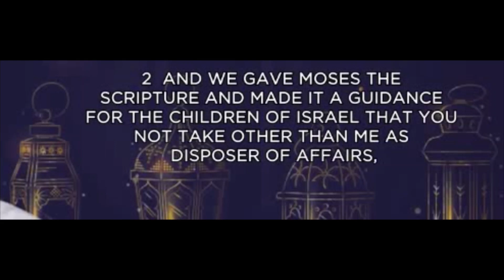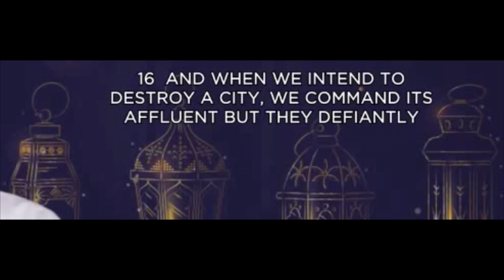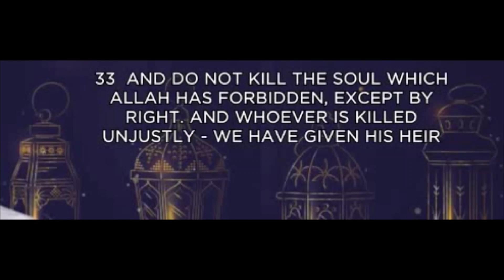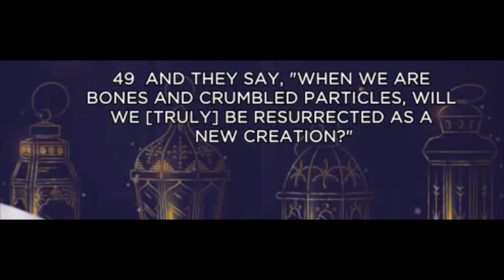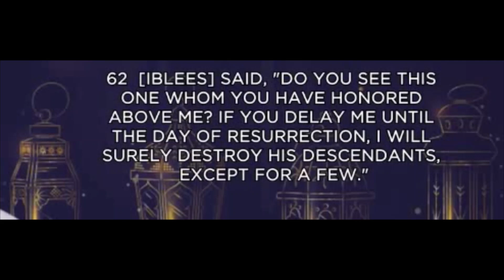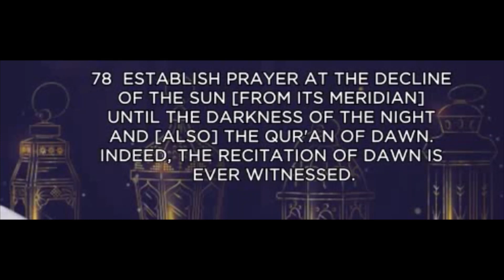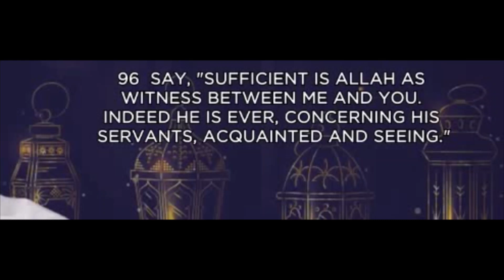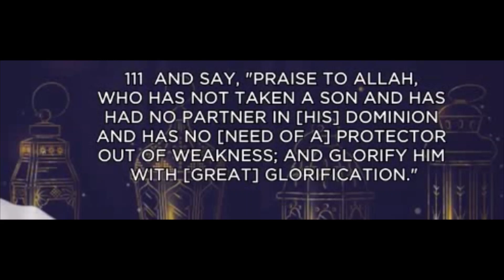SURAH ISRA 17 very beautiful recitation with English Translation ***NEW***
Muhammad’s Night journey from Mecca to Jerusalem.[8]
The children of Israel. (v. 2-8, 101-104) [8]